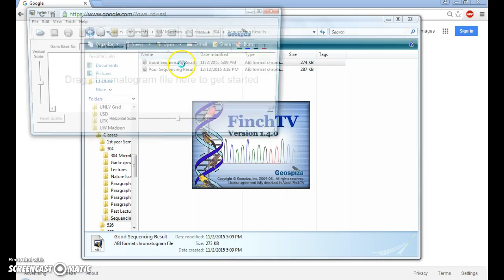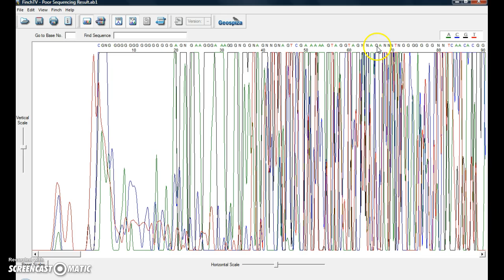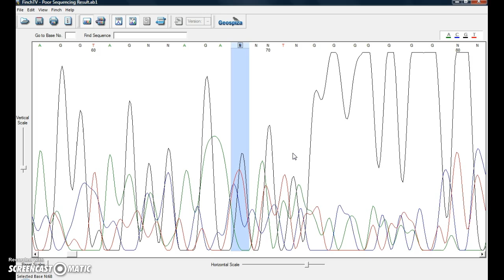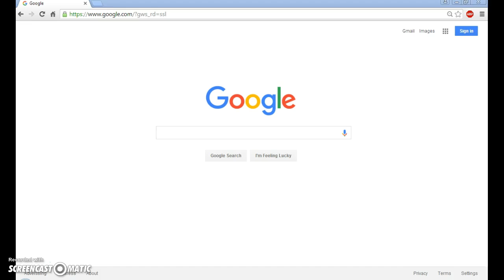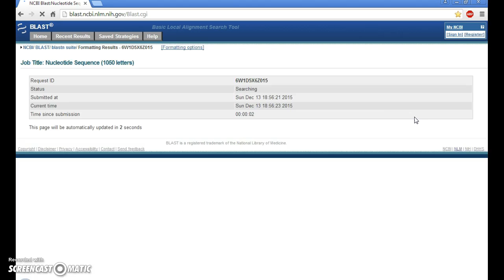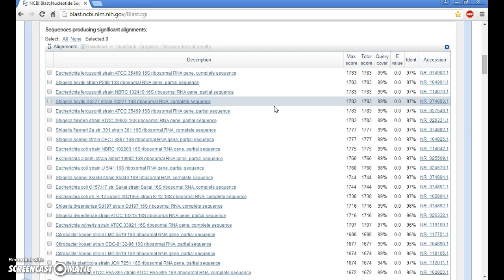Sequence Analysis using Finch TV and BLAST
This tutorial guides students on how to 1.) analyze a 16S rRNA gene sequence using Finch TV and 2.) determine the identity of their microbial isolates using NCBI BLAST.